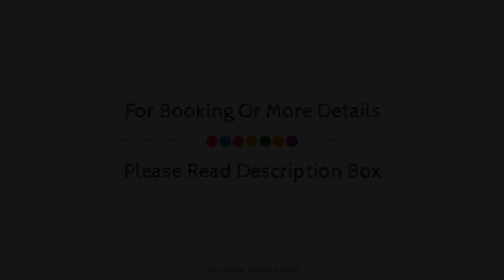Parnis Palace, Athens, Greece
About Property:
Parnis Palace is a popular choice amongst travelers in Athens, whether exploring or just passing through. The hotel offers a high standard of service and amenities to suit the individual needs of all travelers. Take advantage of the hotel's free Wi-Fi in all rooms, 24-hour front desk, luggage storage, Wi-Fi in public areas, car park. All rooms are designed and decorated to make guests feel right at home, and some rooms come with air conditioning, heating, wake-up service, balcony/terrace, telephone. To enhance guests' stay, the hotel offers recreational facilities such as fitness center, outdoor pool, garden. No matter what your reasons are for visiting Athens, Parnis Palace will make you feel instantly at home.
Searching For
1. Parnis Palace - Athens
2. Parnis Palace - Athens Virtual Tour
3. Parnis Palace - Athens Rooms
4. Parnis Palace - Athens Amenities
5. Parnis Palace - Athens Videos
6. Parnis Palace - Athens Offers
7. Parnis Palace - Athens Deals
Audio Credit:
Track Title: Blank Slate
Artist: VYEN